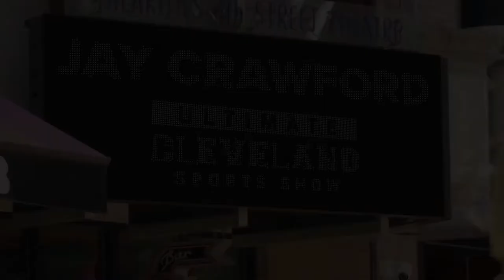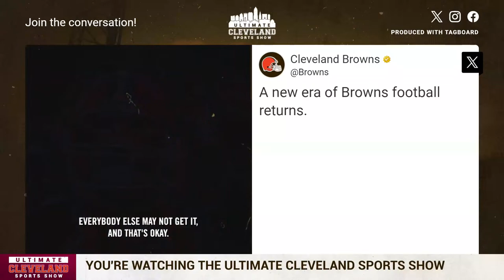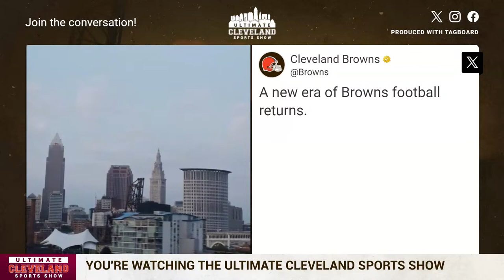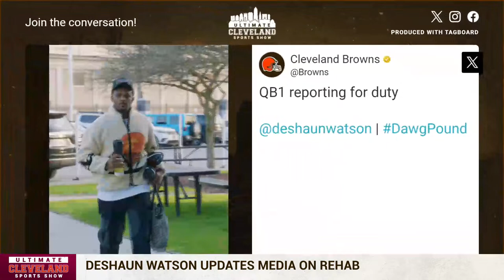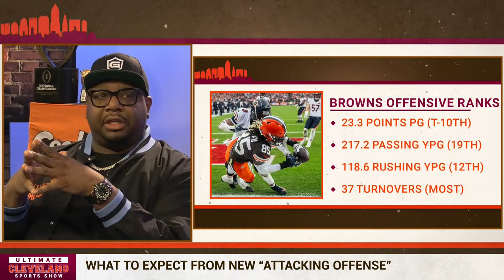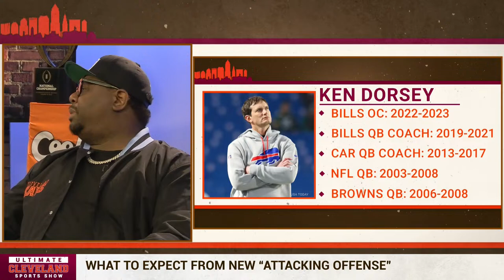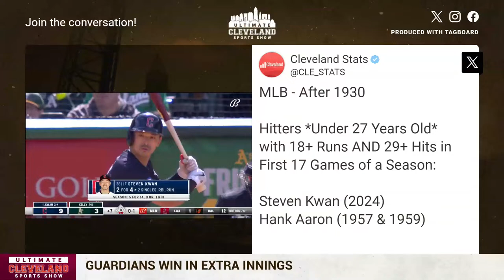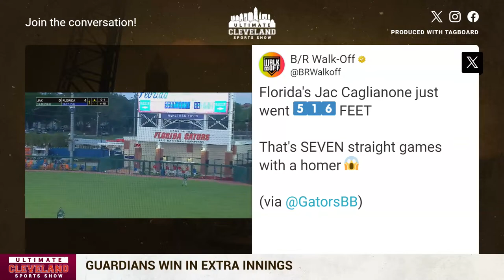Deshaun Watson injury update, can we expect the star QB back week one? | Ideal Cavs playoff lineup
Deshaun Watson addressed the media along with Kevin Stefanski and Denzel Ward. Watson assured us that rehab is going well and he feels like he is throwing at full strength. Given these updates how are we all feeling about Deshaun Watson being game ready for week one?

 Kevin Stefanski also gave us an idea of the new offense him and OC Ken Dorsey have agreed upon. Calling it an "attacking offense" - what do we expect to see come September?

The Cleveland Guardians win in dramatic fashion against the Boston Red Sox. Winning 10-7 in the 11th after Boston tied the game in the 10th.

Zac Jackson joins the panel today to talk all things Cleveland Browns.

Who is the ideal starting lineup in the playoffs for the Cleveland Cavaliers? Specifically who should be starting at the 3, Okoro or Strus?